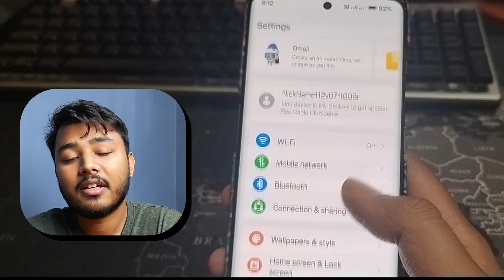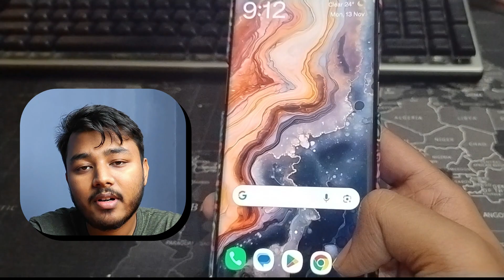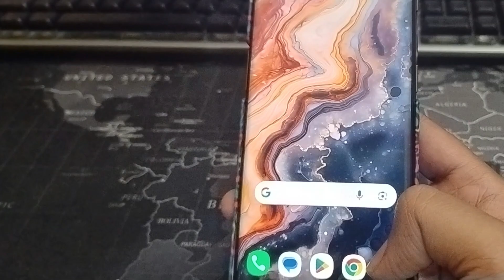OnePlus 11R OxygenOS 14 Android 14 Update after 25 Days, OnePlus 11R New Update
Oneplus released OnePlus 11R OxygenOS 14 Android 14 Update and i am reviewing it after 25 Days, OxygenOS 14 Beta Update. OnePlus 11r new update review